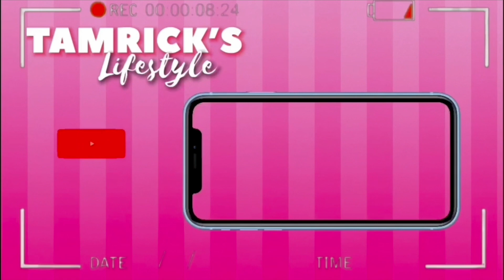What I Ate in Jamaica | Travel Vlog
Hey Y'all

I went home to Jamaica last summer after almost 9 years. Here is most of  the food that I ate!

00:00 Introduction
00:17 FOOOOOD
08:10 Outro